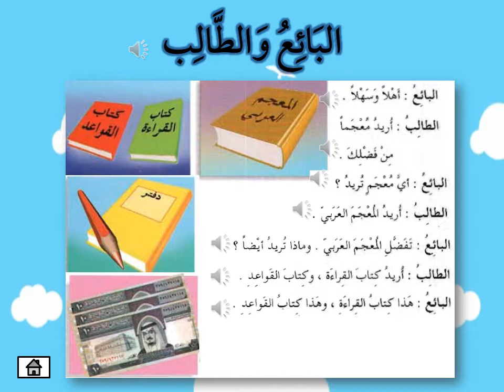Penjual dan Pelajar (eHiwar)